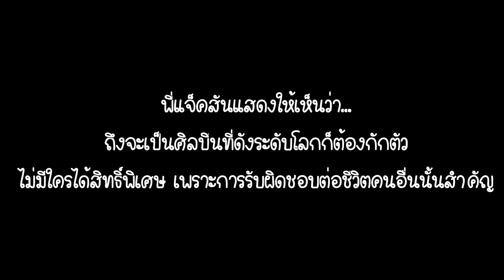Jackson(GOT7) Wang - วันกักตัวของแจ็คสัน ศิลปินก็ต้องกักตัว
แจ็คสัน หวัง เดินทางกลับเซี่ยงไฮ้ ประเทศจีนเมื่อช่วง 3 วันที่ผ่านมา เมื่อเดินทางถึงประเทศจีนแล้วเฮียก็จัดการกักตัวเองทันที และนี่คือกิจกรรมที่เฮียหวังทำในช่วงกักตัว. 🐢💚

สามารถติดตามเฮียหวัง ผู้ชายผู้แสนดี แด๊ดดี๊ของด้อม GOT7 ได้ที่